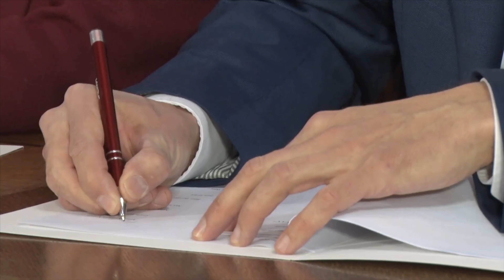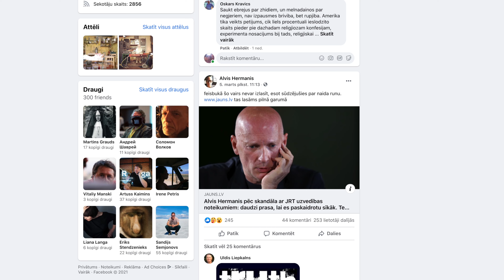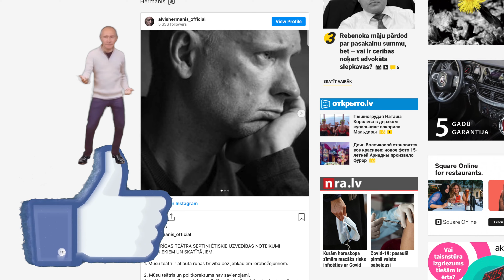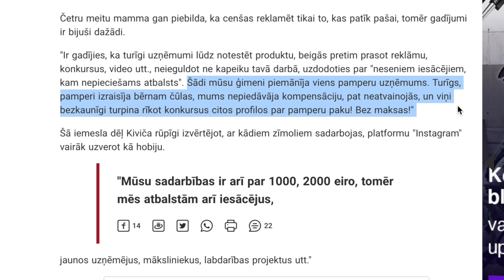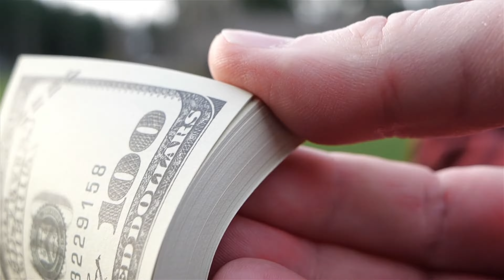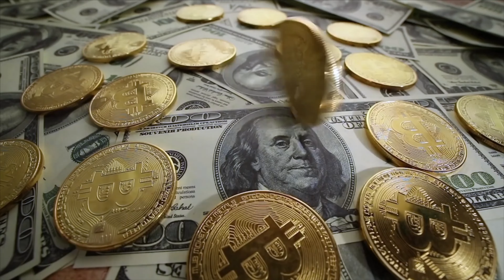Humoršovs Stīvais Nemelo 15. sērija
Stīvais Nemelo 15.sērijā:
👉 Kā viegli dabūt pusmiljonu eiro ?
👉 Kādēļ Kariņam viss ir līdz brošai ?
👉 Par ko Kivičiem maksā naudu ?
👉 Ar kādu operatīvo transportu Liene Cipule brauks uz darbu Ogres domē ?